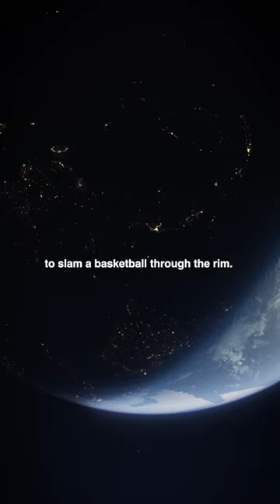Best Dunks of the Season